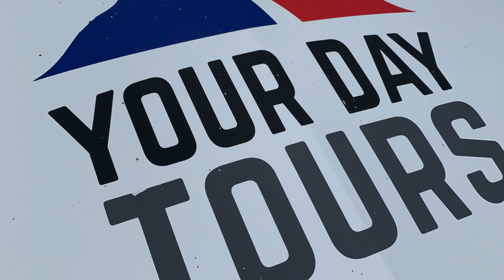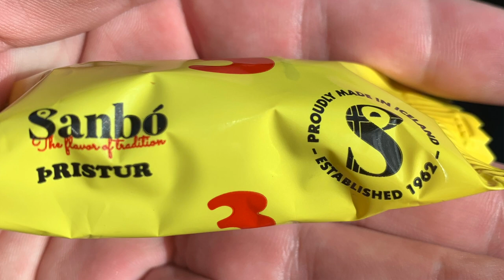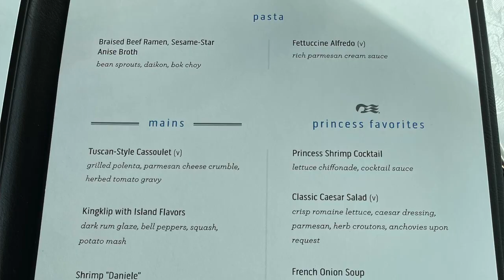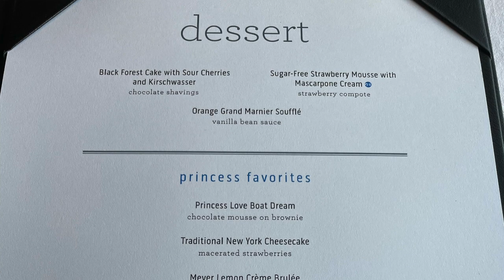Our GOLDEN CIRCLE tour in REYKJAVIK on ENCHANTED PRINCESS - DAY 11 VLOG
For our last day in Iceland Enchanted Princess visited the capital, Reykjavik! It was a very long day as we had booked an excursion to visit the Golden Circle. It was a full 9 hour day and we visited the Geysir Hot Springs, Gullfoss Waterfalls and Thingvellir National Park, it was fantastic. Back onboard Enchanted Princess we visited Bellini's wine bar and enjoyed an evening meal in the Amalfi Main Dining room. We take the opportunity to go to Good Spirits for some speciality cocktails and enjoy a performance by Peter Howarth in the Princess Theater! To end the evening we experience some live music in Crooners and have one last drink in the Vista Lounge!

We took a cruise on Enchanted Princess in July 2022 out of Southampton during the UK Summer Holidays. The ship had an occupancy of 3,500 during the voyage and we expected it to be busy as this was during the school holidays. During this cruise we visited a number of ports in Norway and Iceland over 14 nights.

We are Tom and Dom and we experienced our first cruise on the MSC Virtuosa during her UK staycation cruises in 2021. We are relatively new to cruising, however we can now say we are officially hooked.

Our mission is provide a fair and balanced review of our travels. We look at the types of food that is available onboard, from main dining rooms, room service, buffets and pool side snacks. We include menus for each of cruises so that we can share the selection of drinks and meals that are available. Entertainment onboard a cruise ship is important to us and we enjoy theatre production shows, live music, quizzes and game shows. We love to explore different ports and destinations and enjoy sharing tips and tricks so that you can make the most of each port. We often explore ports independently but also book excursions that are interesting to us.

We have created a list of our cruise essentials. These are items we take with us when we travel and we hope they may be useful to you. We have also added a Wine list which contains some of the wines we have tried whilst cruising.

So far we have been on the following cruise ships, in order: MSC Virtuosa, Marella Explorer, Marella Explorer 2, Queen Mary 2, Sky Princess and Enchanted Princess!